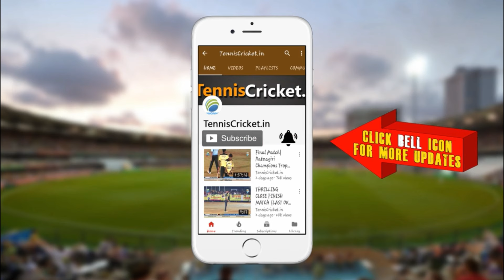Krishna Satpute Batting || RPL 2023, Khed